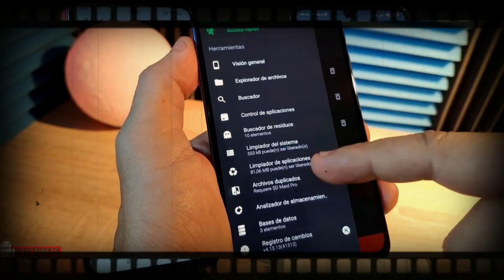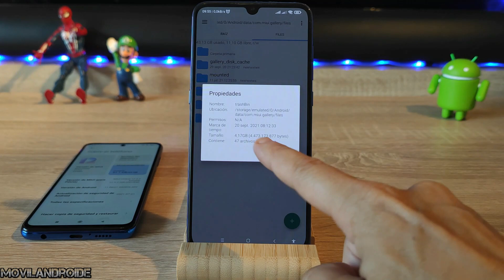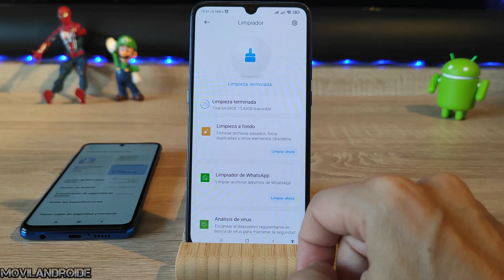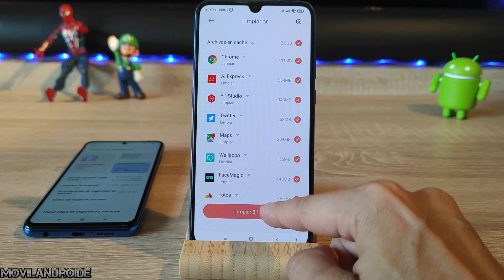Si tienes MIUI Aumenta el espacio libre quitando la Papelera de Reciclaje | ¿Se puede Borrar OTROS?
Si tienes un teléfono Xiaomi con la capa de personalización MIUI debes saber que cada vez que eliminas fotos y vídeos desde galería estos no se eliminan sino que se envían a una carpeta, en este video te muestro cual es la carpeta dependiendo de la versión que tengas de MIUI. De paso tambien veremos como repercute en el espacio OTROS borrar estos archivos multimedia.